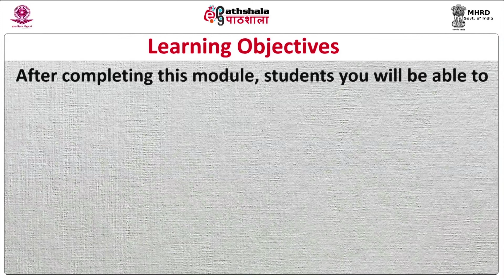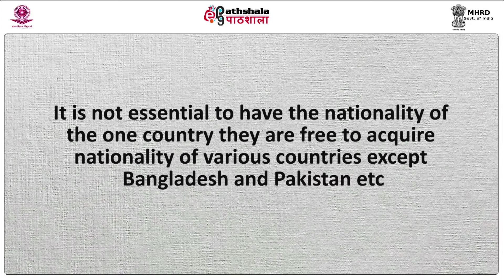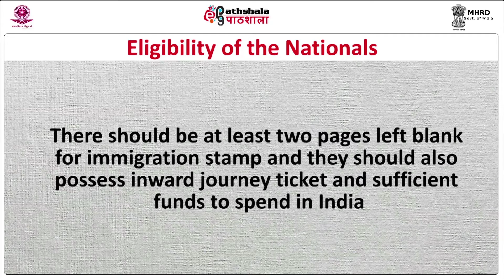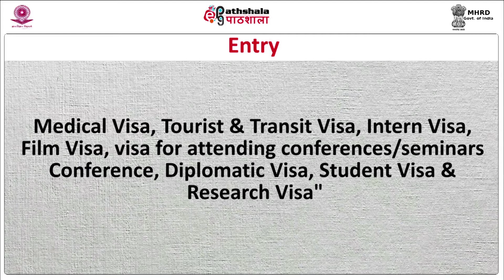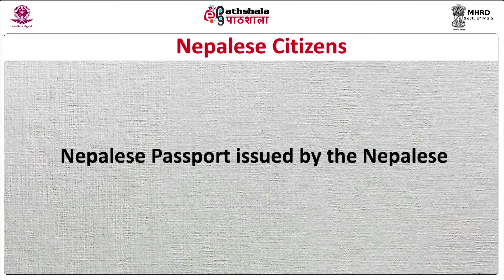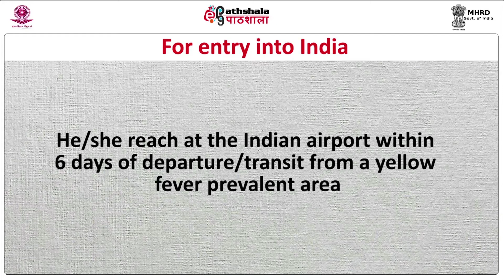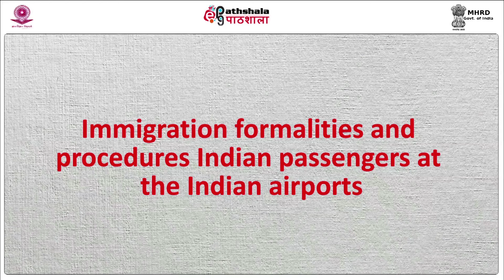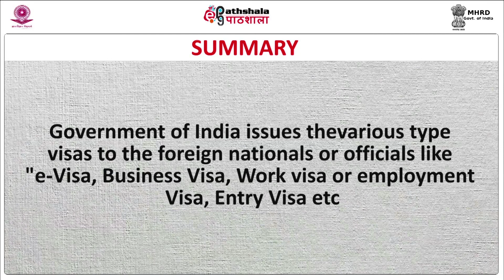Immigration formalities and procedures at Indian Airport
Paper: Aviation Industry, Ticketing and Frontier Formalities